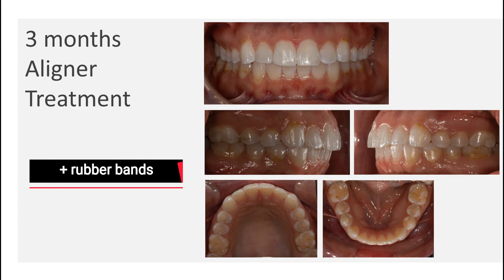Adult Invisalign vs Clear Aligners | Case of the Month - Before & after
Our clinic provide custmized next generation clear aligners and Invisalign. These personalized trays straighten your teeth quickly. We provide multiple appointment inclding virtual at our clinic. The cost of clear aligner treatment is fair and we have lots of payment plans in place.

Porth is a boutique clinic in Sammamish with a satelite location in Bellevue. Dr. Rooz is a board certifed orthodontic specialists and a leading expert in clear aligner therapy. Our friendly team are here to answer your question and provide you the best quality of care.